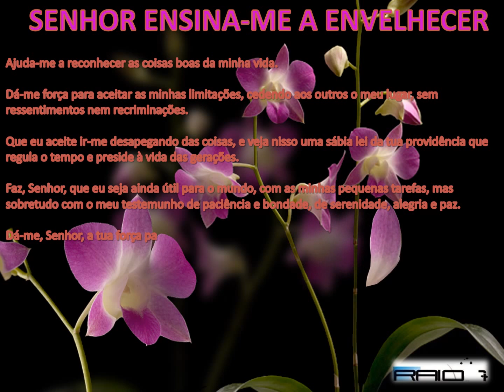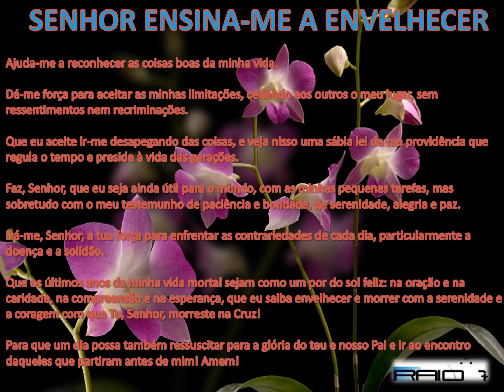SENHOR ENSINA-ME A ENVELHECER theraio7 todos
SENHOR ENSINA-ME A ENVELHECER